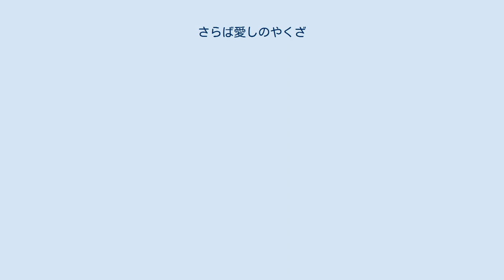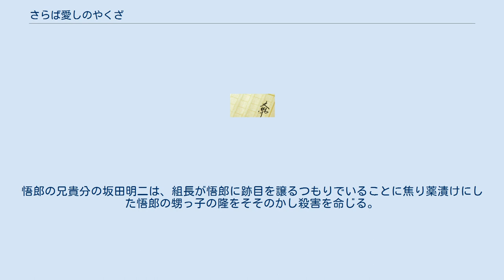さらば愛しのやくざ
『さらば愛しのやくざ』（さらばいとしのやくざ）は、安楽隆雄の1988年の小説、それを原作として1990年に制作された陣内孝則・柳葉敏郎主演の東映ヤクザ映画である。
 1990年11月23日に公開された日本映画。
制作は東映東京撮影所。
タイトルには『さらば愛しのやくざ Good bye Dear Friend』と1980年代後半から公開当時の1990年初期、ニューウェーブヤクザ映画といわれるジャンルが流行したこともあり、今作もその流れを汲んだ作品として知られる。
 今作で柳葉敏郎はブルーリボン賞助演男優賞を受賞した。
 物語はジョン・レノンが銃弾に倒れた1980年から始まる。
 陣内孝則演じるヤクザ藤島悟郎がマスターを務めるバーMOBY-DICKに、柳葉敏郎演じる早稲田大学のエリート学生中馬達也は客として訪れる。
相楽晴子演じる悟郎の異母妹、高梨季美子はホステスとして働いていた。
季美子は15歳の時に悟郎と敵対するヤクザ工藤に暴行され隆を出産しており、悟郎にとっては敵（かたき）であった。
 客として店に来ていた工藤の手前、悟郎は達也をぼったくり暴力をふるう。
そんな出逢いではあったが悟郎と達也には友情が芽生え、達也は季美子に恋におちていく。
 ヤクザの抗争事件に巻き込まれた組を救うため、悟郎は工藤を殺害し刑務所に服役し10年後に出所する。
 達也は10年を海外で暮らし、出所の連絡を受け帰国する。
悟郎の兄貴分の坂田明二は、組長が悟郎に跡目を譲るつもりでいることに焦り薬漬けにした悟郎の甥っ子の隆をそそのかし殺害を命じる。